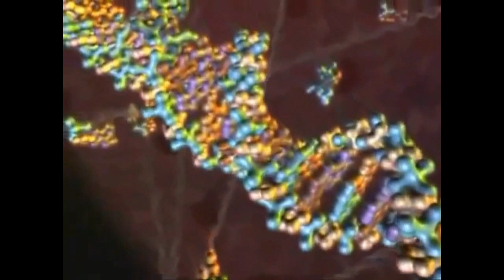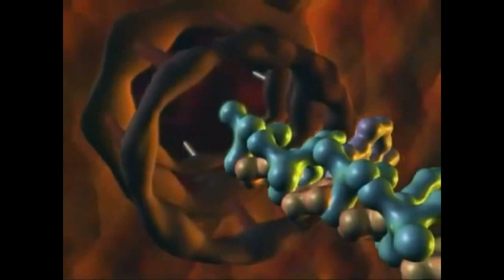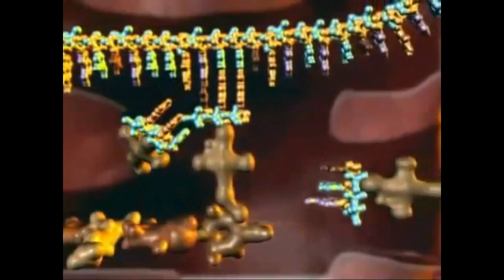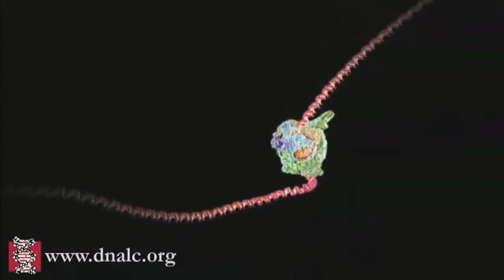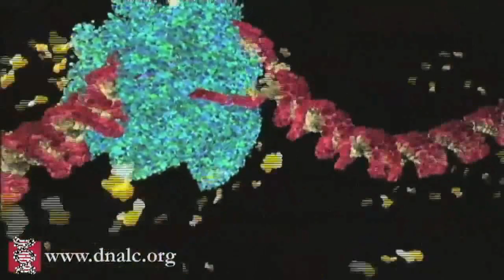Transcriptie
De genetische code van alle erfelijke eigenschappen ligt goed verborgen in de celkern. Is er een stukje genetische code nodig, bijvoorbeeld voor de productie van een eiwit, dan wordt het gen gekopieerd. Zo'n kopie heet een transcript. Het proces van het maken van de kopie heet transcriptie